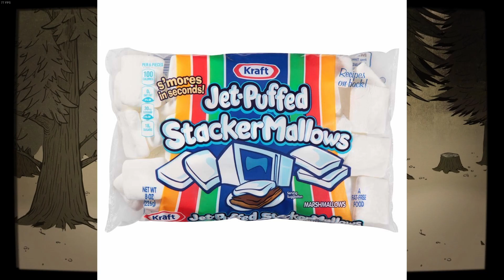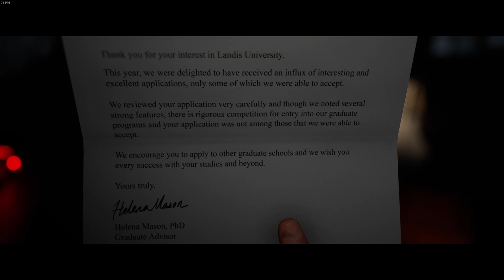2 Guys Play The Quarry Part 1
happy Spooktober everyone! Let's have fun and get ready cause we are going to the last day of summer camp can we survive what lies ahead?
I bring my friend @DrengrKing alongside to help me make choices and not be so scared